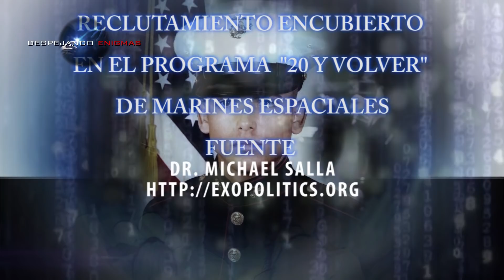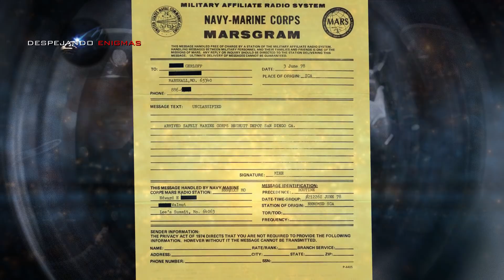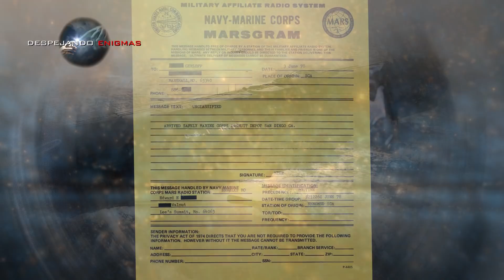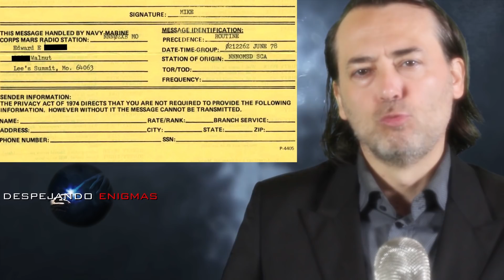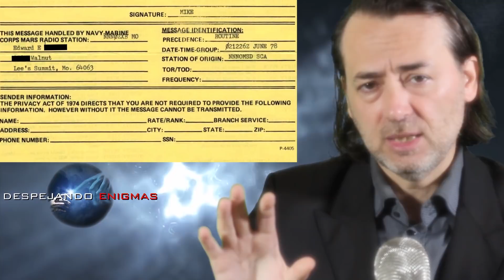MICHAEL GERLOFF, PROGRAMA ESPACIAL, 20 Y VOLVER - MICHAEL SALLA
DESCRICION
ARTICULO ESCRITO POR DEL Dr. MICHAEL SALLA
TITULADO
Reclutamiento encubierto en el PROGRAMA "20 Y VOLVER" DE MARINES ESPACIALES

FUENTE
Dr. MICHAEL SALLA

CANAL YouTube
Red Agartha

MUSiCA

CANAL YouTube
DAGGER SOL

SFT_Solo.wav
calpomatt

Searching_For_Truth.wav
calpomatt

Micheal Bay Hit
Kinoton

Mayorgas Soundtrack » Crescendo.aif
esmayorga

PORCK
SPACE

FIN